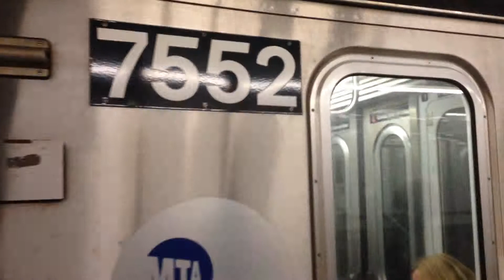R142A 7356 on the 6 Train arriving at 28th Street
YES! 7552 IS A SQUEALER!

7551 was involved in a track fire on March 20th, 2013.
by altair666987.

7311 pulled up on the opposite platform.